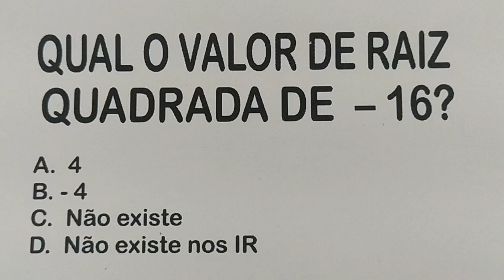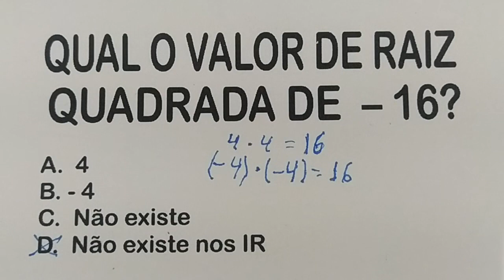#445- 1 QUESTÃO DE MATEMÁTICA BÁSICA - RAIZ QUADRADA - A CADA DIA COM MATEMÁTICA BOA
QUAL O VALOR DE RAIZ QUADRADA DE  – 16?

A.  4
B. - 4
C.  Não existe
D.  Não existe nos IR